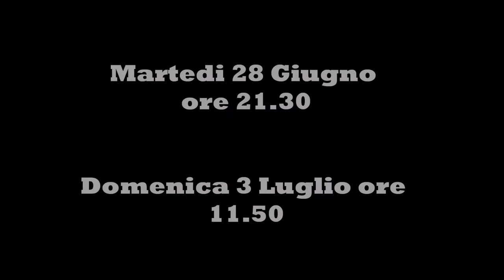Trailer Rinaldini Chamber Orchestra su ETV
RCO in concerto ripreso  il 1 giugno ad Ancona andrà in onda su ETV Marche (canale 12 del digitale terrestre)  il 28 Giugno ore 21.30 e 3 luglio ore 11.50 in replica.